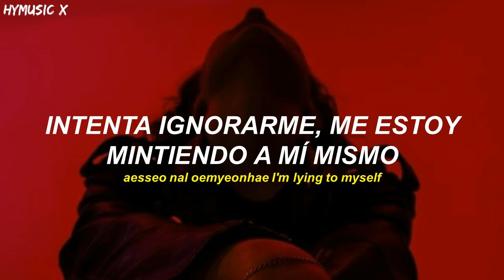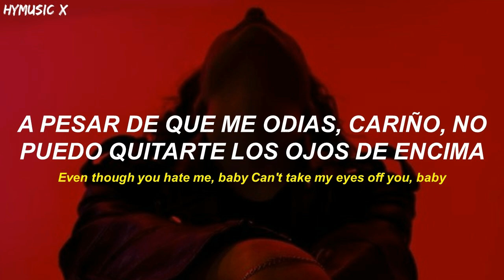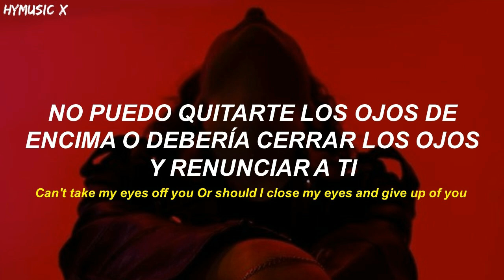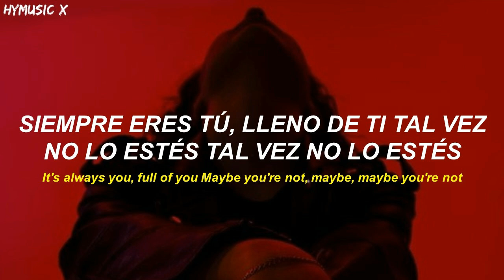MONSTA X - DENY [Traducida Al Español/ Sub Español]